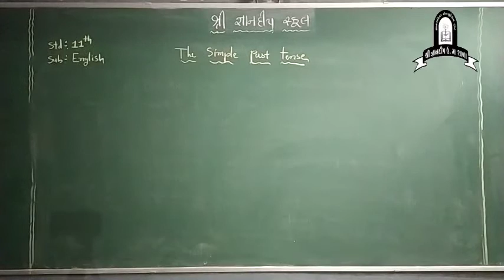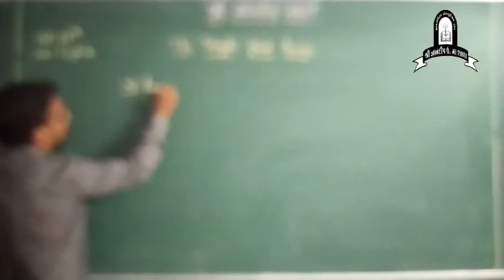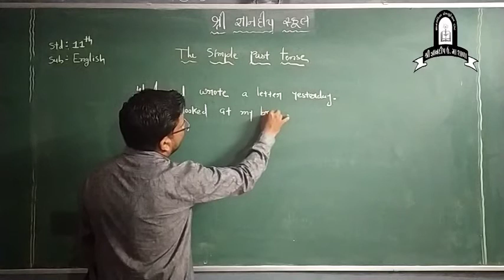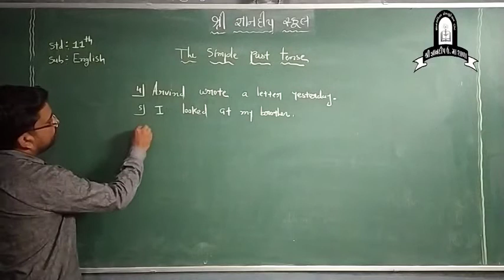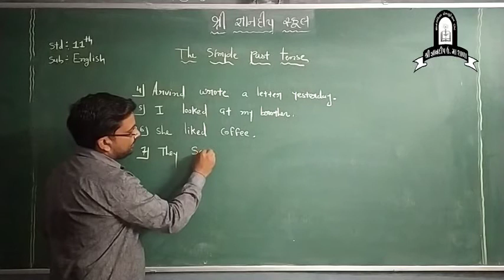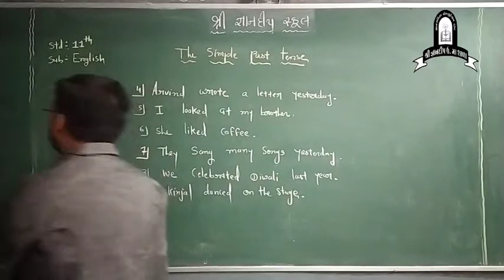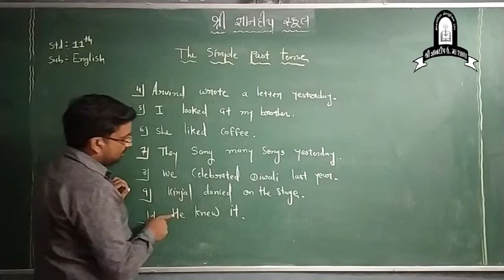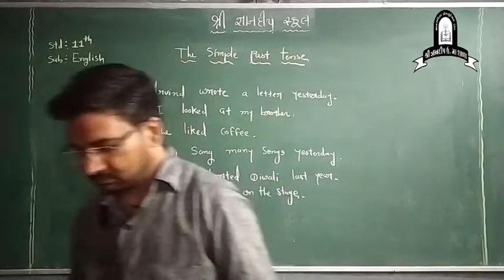STD- 11 || ENGLISH GRAMMAR | TENSES | LECTURE- 13